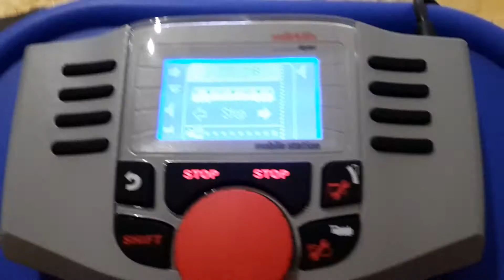Die Erweiterung meiner Eisenbahn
Sie wurde erweitert. Eine Brücke ist dazu gekommen.